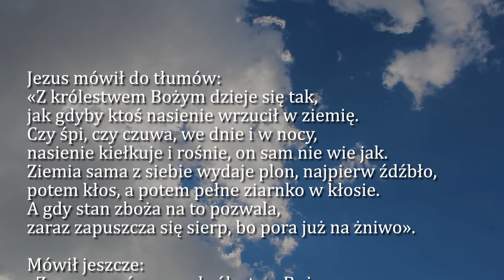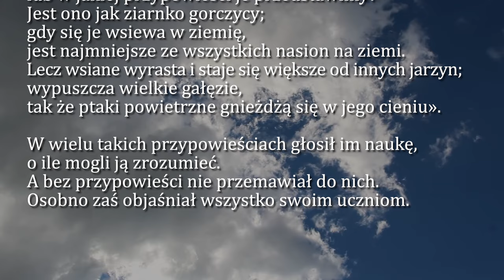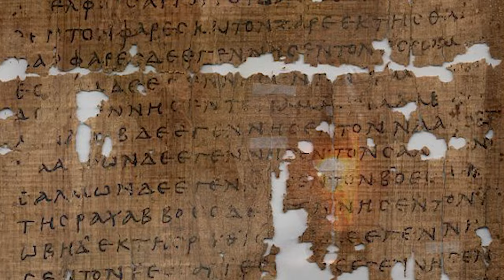Dobra Nowina na dziś | 16 czerwca - XI Niedziela zwykła (rok B)